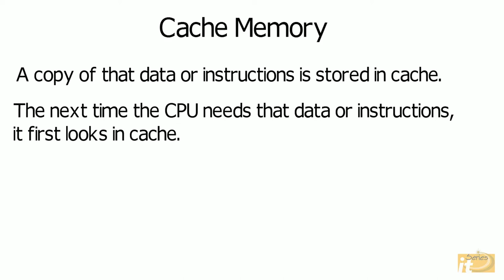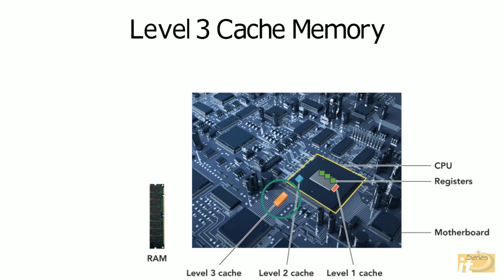Cache Memory and its Types (Urdu/Hindi)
In this video, we will learn about Cache memory and its types ( Level 1, Level 2 and Level 3).